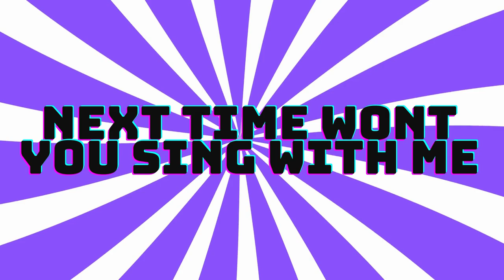ABC Song | Learn ABCs | Alphabet Song